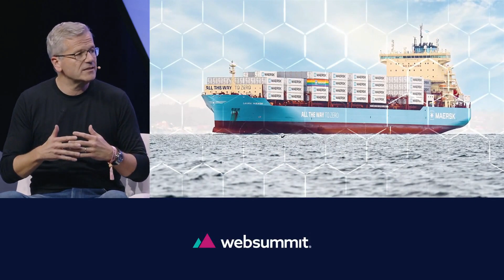How Maersk is reshaping logistics | Maersk CEO Vincent Clerc at Web Summit 2023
How does technology help us rethink the way we transport goods across the world in more efficient, reliable and sustainable ways?

Maersk CEO Vincent Clerc was on stage during Web Summit 2023 to discuss the ways technology has influenced global supply chain logistics and where it will take us next.

Follow Maersk on social media to watch our latest updates, news stories and insights: